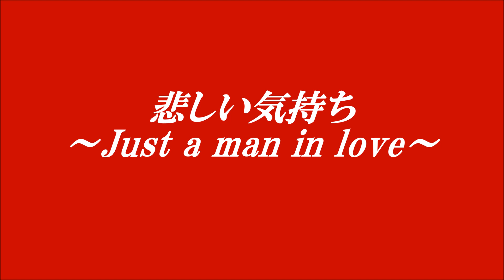悲しい気持ち～Just a man in love～／桑田佳祐.cover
「悲しい気持ち～Just a man in love～」は1987（昭和62）年10月6日に発売された、サザンオールスターズのボーカル・桑田佳祐のソロデビューシングル。
作詞・作曲:桑田佳祐　編曲:桑田佳祐、藤井丈司、小林武史